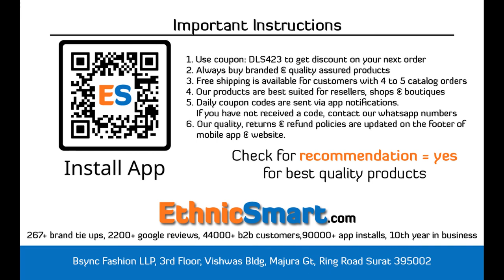BUNDLE OF 4 WHOLESALE SALWAR SUIT CATALOG D NO C 1249 ROSEMEEN B FEPIC